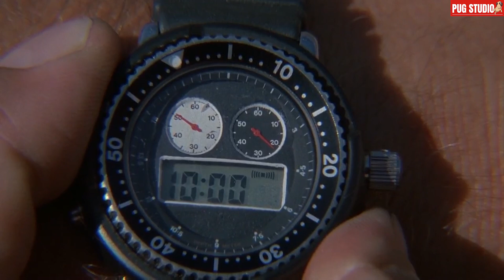เมื่อ"อดีตหน่วยรบพิเศษสุดโหด"บุกไปถล่มทั้งกองทัพ..เพื่อช่วยลูกสาว l สปอยหนัง l Commando (1985)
เมื่อลูกสาวถูกผู้นำเผด็จการในอเมริกาใต้ลักพาตัวไปผู้พัน จอห์น เมทริกซ์ (อาร์โนลด์ ชวาร์เซเน็กเกอร์) ซึ่งเกษียณไปแล้ว จึงหวนคืนสู่ภารกิจบู๊ล้างผลาญอีกครั้งเพื่อช่วยเธอ